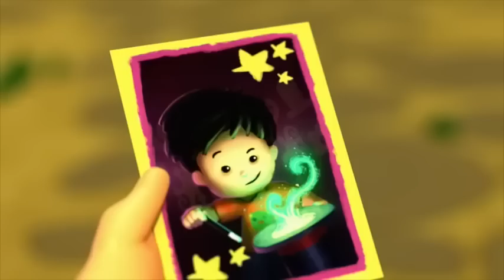Sugar Rush! | Little People | Cartoons for Kids | WildBrain Enchanted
Emma learns to stop complaining and appreciate nature.